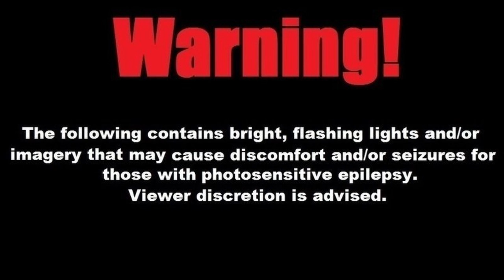Gerald Buckfield - So High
My new Single "So High".

Written, Performed, Produced, Filmed and Edited by Gerald Buckfield.